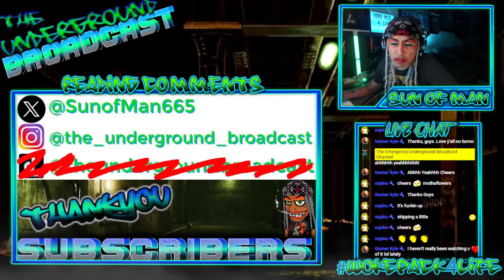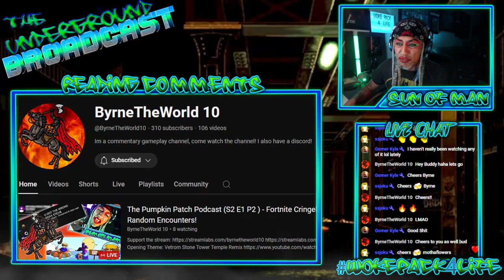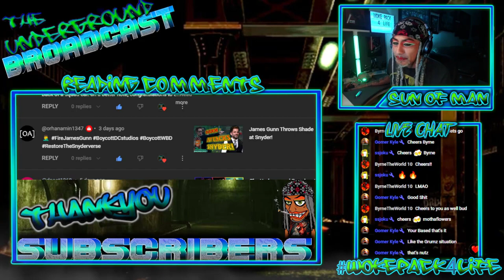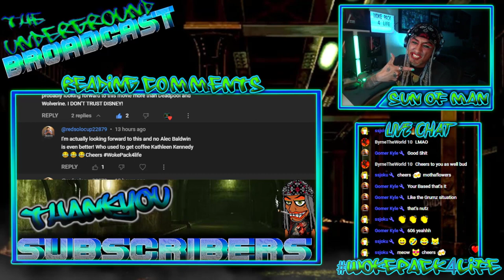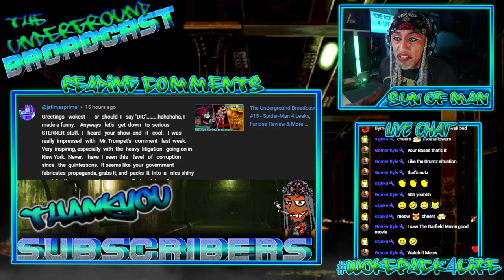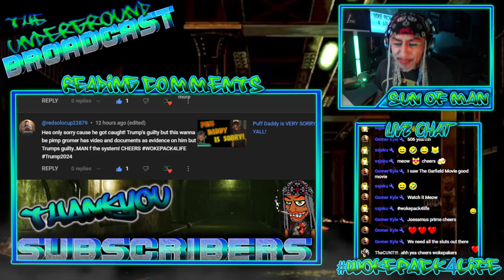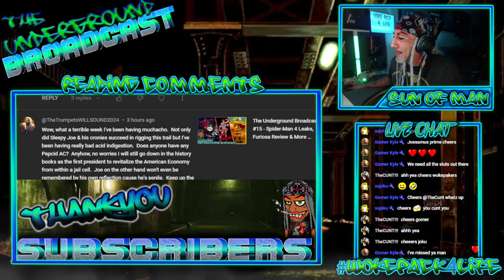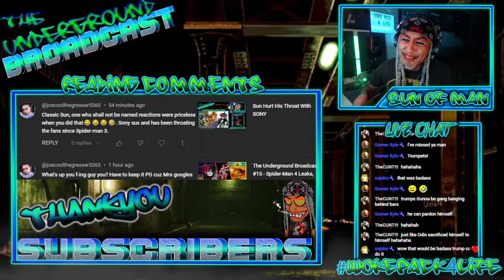The Underground Broadcast - Reading YouTube Comments 05/31/24